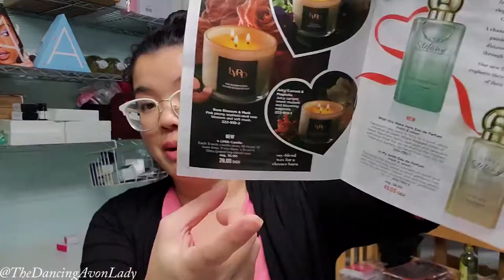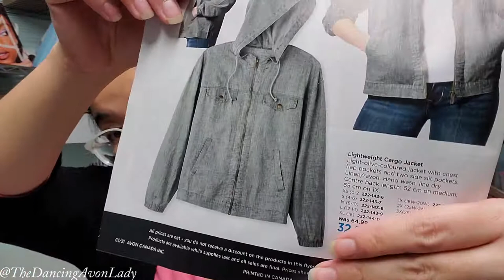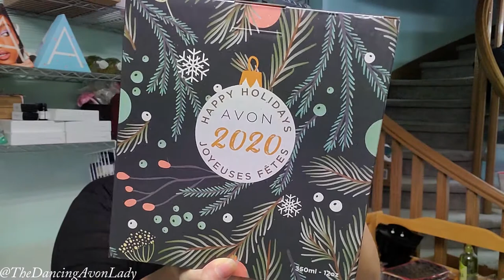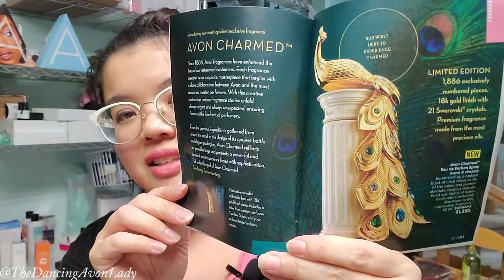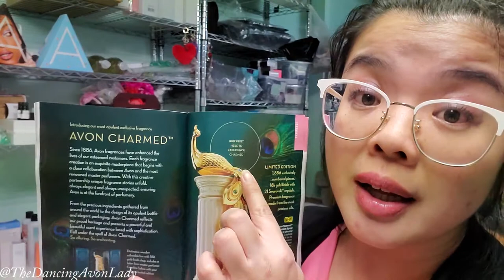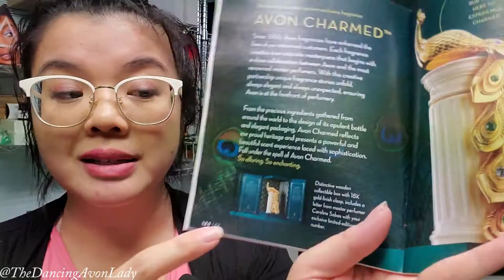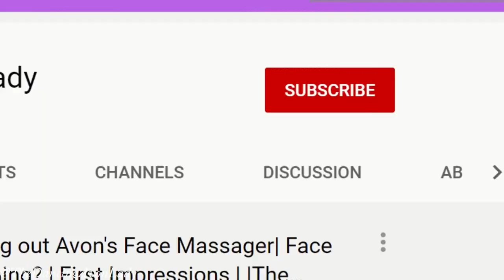Campaign 26 Unboxing | Last Order of the Selling Cycle |The Dancing Avon Lady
A little late posting but here it is! My final unboxing for the 2020 selling cycle where I show you some great offers as well as I sample our Super Exclusive and Luxurious Avon Charmed Fragrance!

Interested in starting your online Avon business?  ⬅ Full Training Provided!

xo's  Jessie